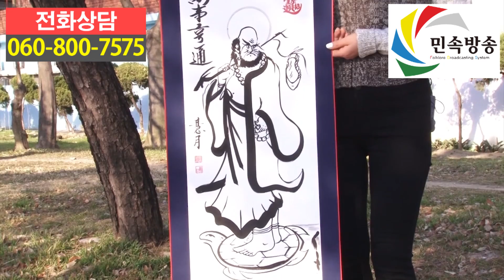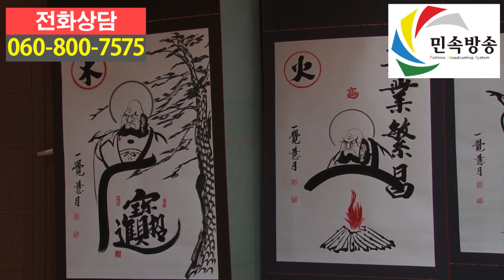신비한 달마도의 비밀 1화